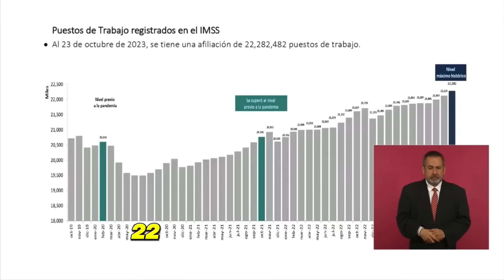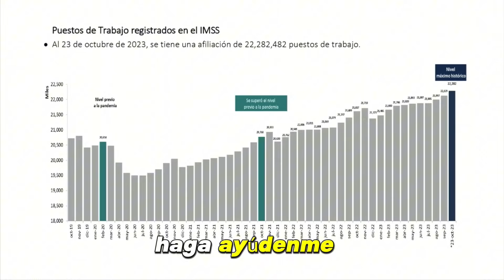La Economía de México crecerá en el 2024 y no habrá gasolinazos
Imparable!
Amlo confirma que la Economía de México seguirá creciendo a pesar se que NO habrá aumento de impuestos, ni de la gasolina, ni del gas.
Gracias a la bendita 4T 👏 🍷 🎉